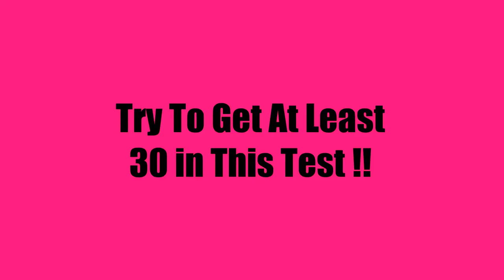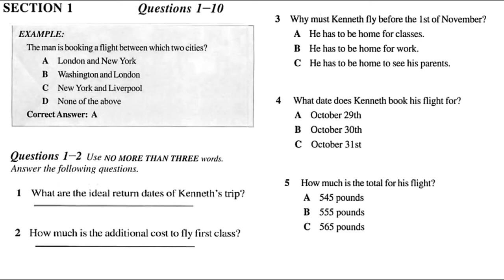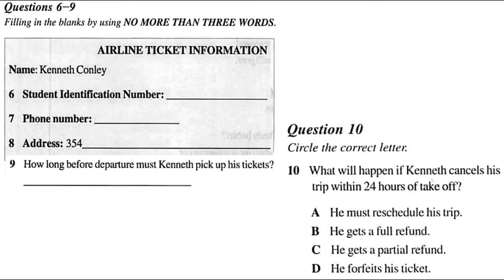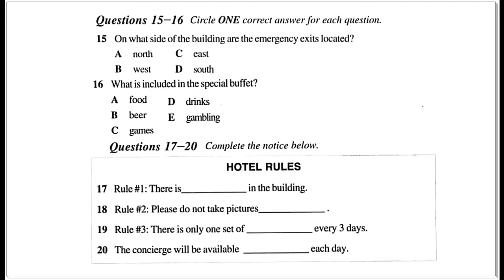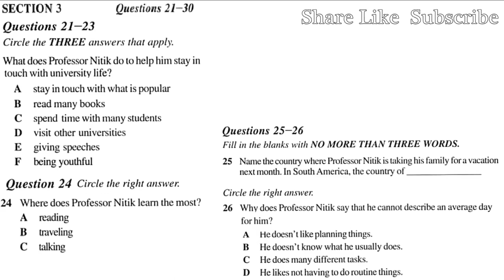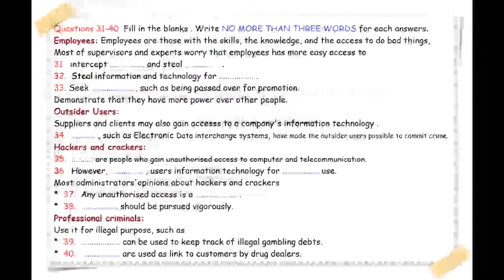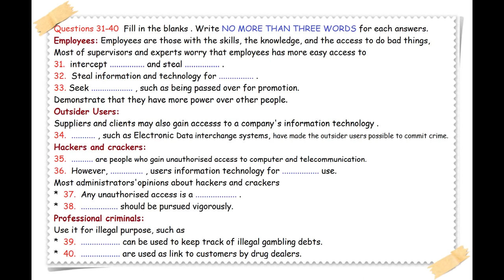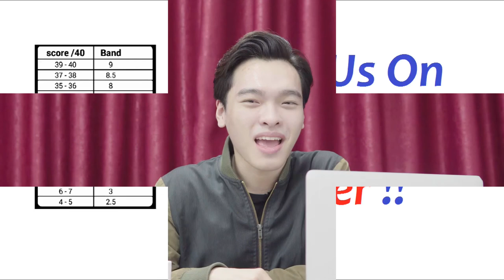Cách Luyện Nghe IELTS Test 10 | IELTS Listening Test 2019 (Có Đáp án)